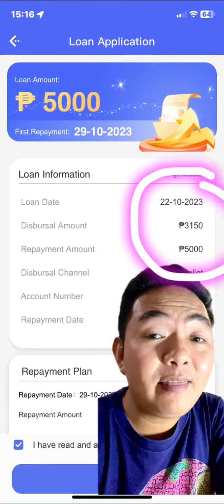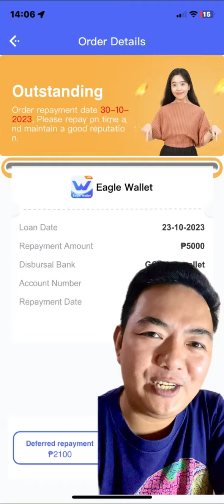PANOORIN! MALULUBOG KA SA UTANG SA OLA!!!